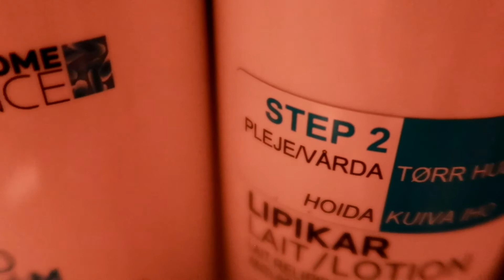MY EFFECTIVE ALL SEASONS MOISTURIZING CREAMS TO AVOID DRY SKIN AND KURIKONG I LA ROCHE POSAY I PAYOT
These are my effective all seasons moisturizing creams in order to avoid dry skin and even kurikong (lol). Living in a cold country is not that easy to find the right creams that will suit on your skin.

Thanks to these creams from La Roche Posay and a lip balm from Payot for providing the right consistence that my skin loves. Been using this for almost four years now, and I feel like my skin needed it every single day.